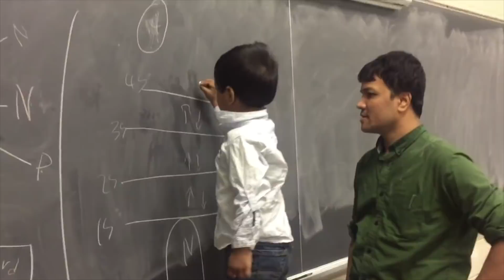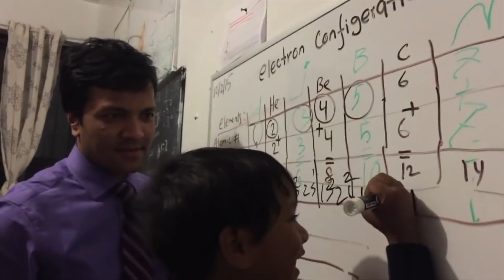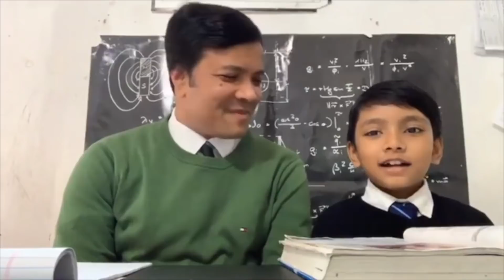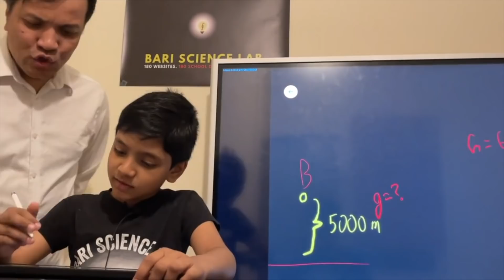Pray for my Father from Prof. Soborno Isaac Bari